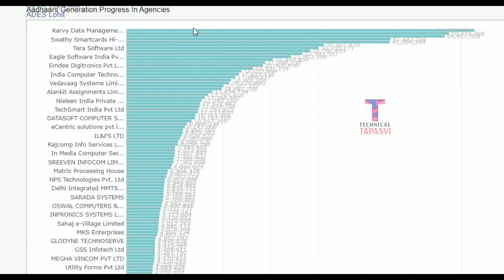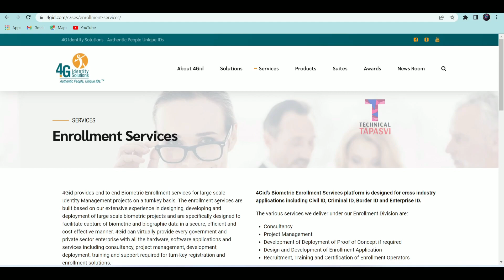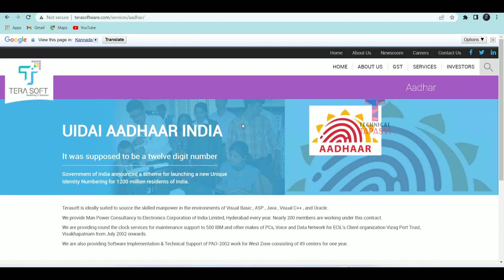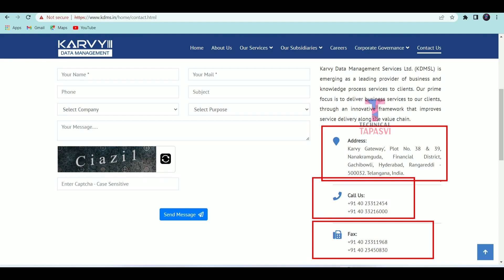Aadhar private agency list 2022 | how to open aadhar centre in kannada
Topics Cover This Video :
how to open aadhar centre
open aadhaar centre
how to open csc aadhar centre
aadhaar centre exam
Aadhar centre near me
aadhar centre exam franchise
Aadhaar download
Aadhar card centre registration